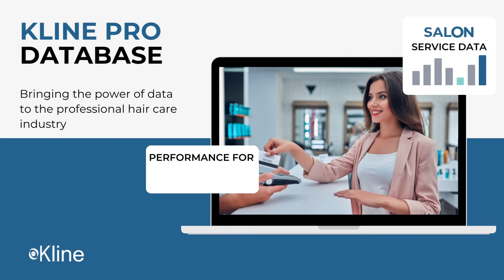2021 Winning U.S. Salon Products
We are pleased to reveal the best-in-class salon products in the United States based on 2021 dollar revenues from Kline PRO a comprehensive interactive database enabling users to access the latest performance data on the professional hair care industry. Based on actual salon transactions from a panel of thousands of salons, it yields category-, brand-, and product-level sales and service data on a quarterly basis.

Olaplex continues to ride the wave that it created with its patented bond-building technology — what began with just three products has now expanded to nine. Each launch has added to the brand's strength, with the Bond Maintenance Shampoo No. 4 not only being the bestseller in the repair/condition segment but also ranking the highest across all categories in U.S. salon retail sales in 2021. Other winning items come from brands such as Alterna, Biolage, Pureology, Mizani, Layrite, Redken, Paul Mitchell, amika:, and Davines.

For additional insights and data on more than 1,500 salon brands and services, go